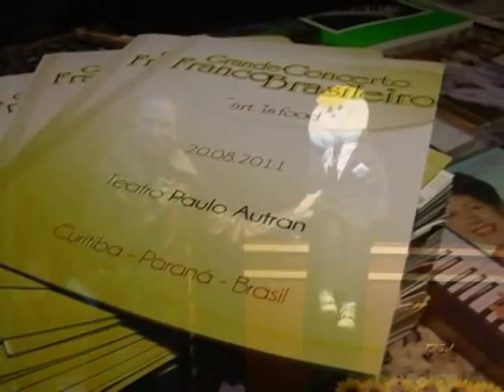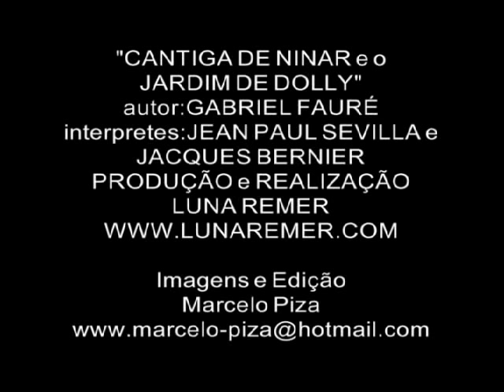Gabriel Fauré: Suíte Dolly: "Cantiga de Ninar" e "Jardim de Dolly"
Compositor impresionista francês, dedicou a Suíte para sua amiguinha Helena em seu primeiro aniversário. Pianistas: Jean-Paul Sevilla e Jacques Bernier, Grande Concerto Franco-Brasileiro, 20/08/11 - Teatro Paulo Autran - Curitiba - PR - Brasil.
Este vídeo faz parte do projeto, "PIANO PARA TODOS" da compositora Luna Remer.

Imagens e edição - Marcelo Piza.

Gabriel Fauré: Suíte Dolly: "Lullaby"and "Dolly's Garden"
French impressionist composer, did the Dolly's Suite as a gift for an one year old little friend called Helene in her birthday. Pianists: Jean-Paul Sevilla and Jacques Bernier, Great French-Brazilian Concert, 20/08/11 - Paulo Autran Theatre - Curitiba - PR - Brazil.
This video is part of the project, "PIANO FOR ALL" of the composer Luna Remer.